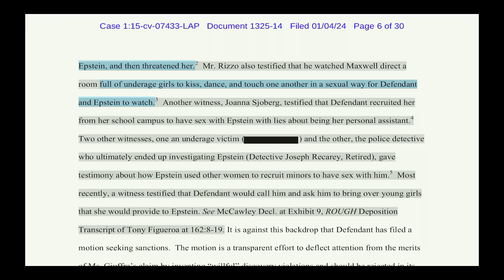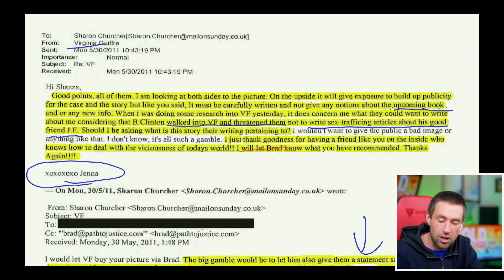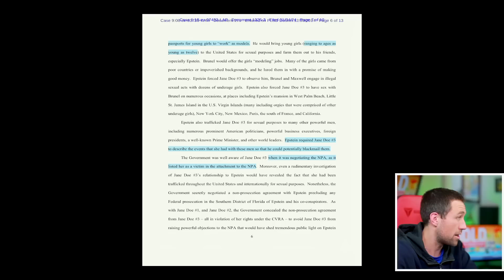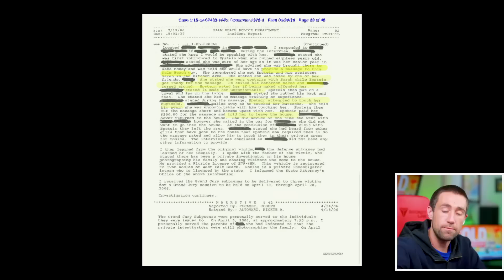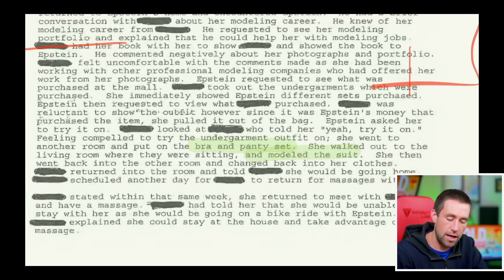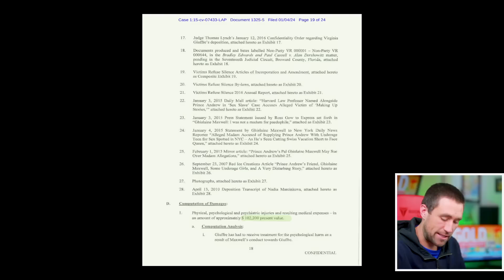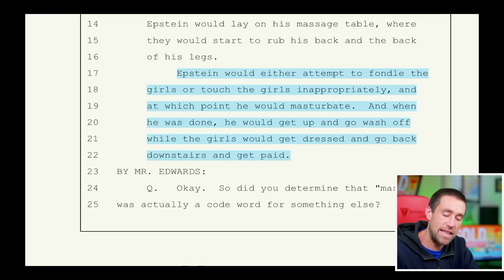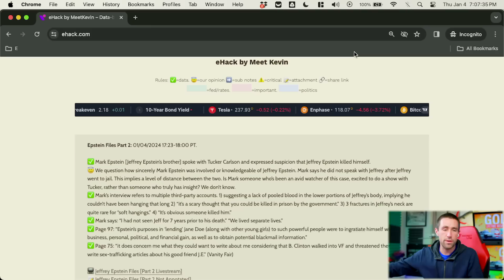Full Summary: The Jeffrey Epstein Files [Part 2]